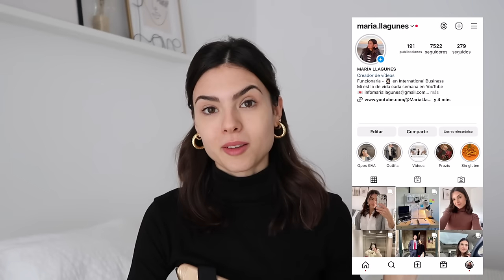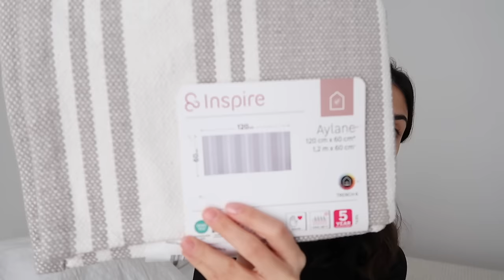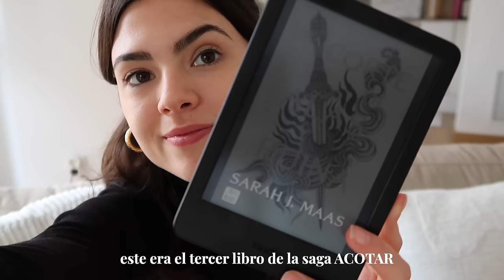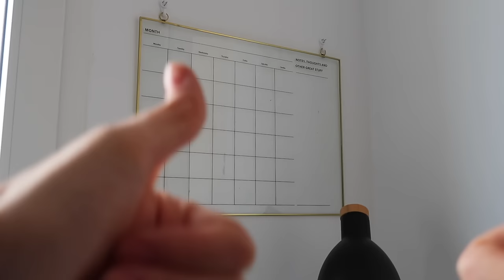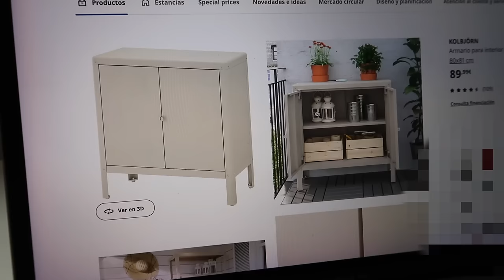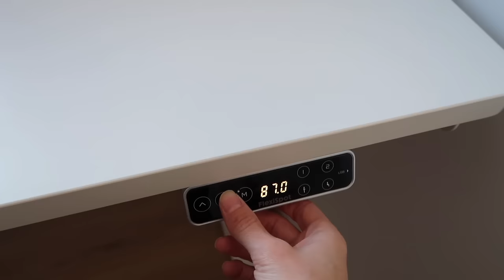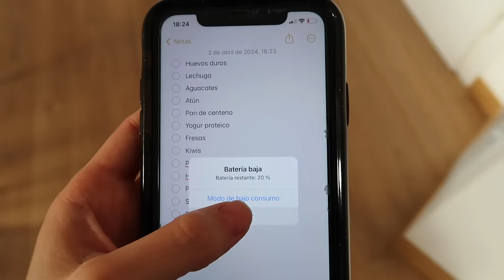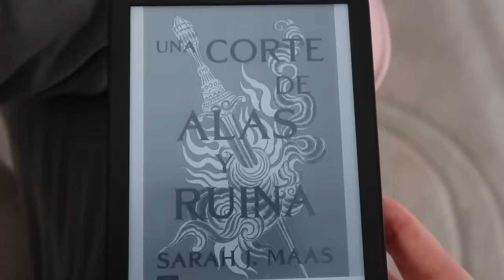VLOG DECORANDO MI PISO 📦 | Haul decoración, Orden en la cocina, Flexispot E7, Cambios en el armario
Vlog decoración: ultimando algunos detalles del piso. Nuevo escritorio flexispot e7 pro, haul decoración, orden en la cocina, cambios en el armario… ¡Espero que lo disfrutes! Cuéntame en comentarios si te gustaría ver un House Tour completo 😊

LINKS ESCRITORIO:
- Escritorio elevable flexispot e7 pro
- Silla escritorio

TIMELINE:
00:00 intro
00:30 haul decoración y hogar
08:05 escritorio flexispot e7pro
17:37 compra supermercado
22:05 orden en la cocina
26:48 clase de cerámica
28:25 cambios en el armario